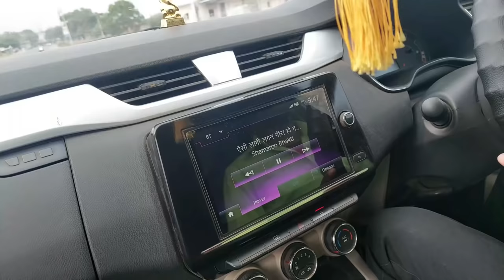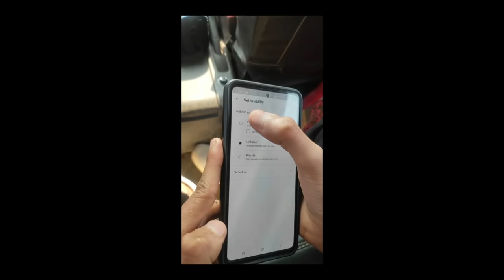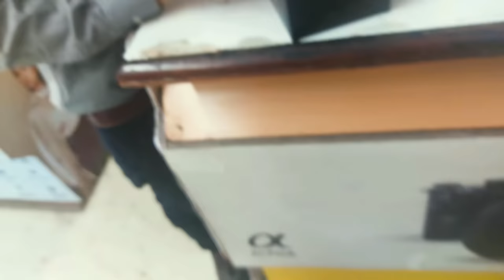Buying Vlogging Kit In INDORE - Vlog 04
Equipment I use  👇
► POP FILLTER
► FACECAM MIC
► CAMERA - SONY A6100 ( I prefer to buy offline )
► SONY 20MM LENS